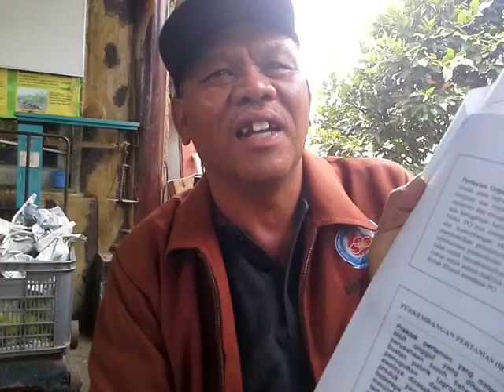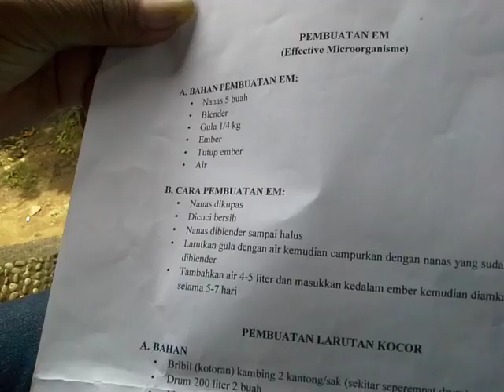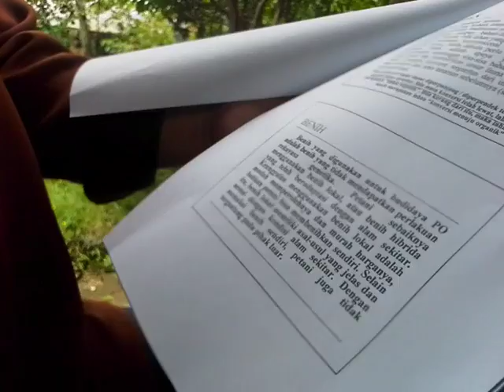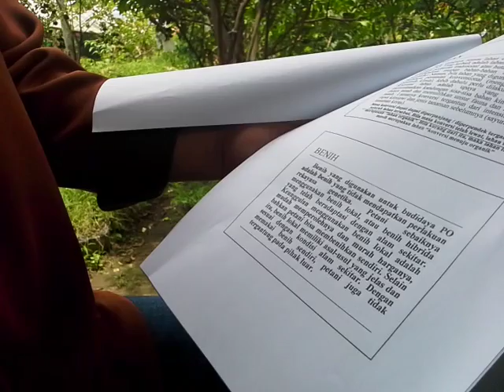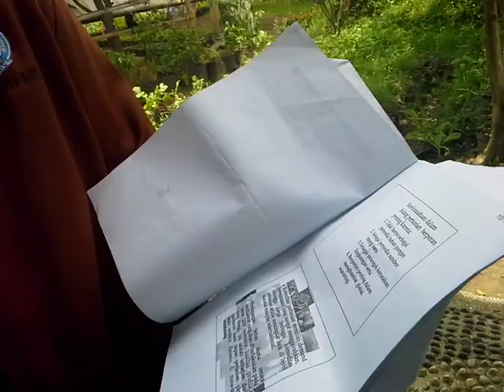Melacak Jejak Pertanian Purbakala di Bumiaji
Wawancara Jelajah Kampung dengan tokoh pelopor pertanian organik teknologi purbakala di Kampung Banaran Desa Bumiaji, Kota Batu, Jawa Timur.